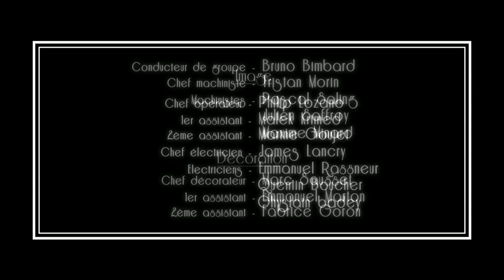Lorie - Dita (Clip Officiel)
Clip de Lorie datant de 2011 du single "Dita", premier extrait de l'album Regarde Moi.

Réalisateur : Paul Mignot
Direction artistique : Jean-Louis San-Miguel
Chorégraphe : David Leighton
Assistant chorégraphe : Adrian Gas
Danseurs : Krees De Almeida, Kyf Ekamé Tsaka, Mikael Fau, Fréderic Jean Baptiste, Jonathan Jenvrin, Erwan Sands

Auteur du titre: Delphine Dobrinine, Thierry Surgeon
Compositeur : Fred Asdorve
Lorie habillée par Eric Tibusch Couture, Swarovski, Chantal Thomass, Wolford, Playtex
Parfum : @guerlain
Bijoux : @Swarovski
Chaussée par Nando Muzi, ESCADA
Productrice exécutive : Delphine Bellonet
Directeur de production : Yann Rimbaux
Assistant de production : Xavier Laurent
1er assistant réalisateur : Jacques Eberhard
2ème assistant réalisateur : Shraddha Patel
Chef opérateur : Philip Lozano
1 er assistant : Malek Krimed
2ème assistant : Marine Goujet
Chef électricien : James Lancry
Électriciens : Emmanuel Rassneur, Quentin Boucher, Ghyslain Badey
Conducteur de groupe : Bruno Bimbard
Chef machiniste : Tristan Morin
Machiniste : Pascal Saling, julien Saffroy, Maxime Minard
Décoration :
Chef décorateur : Marc Sausset
1er assistant : Emmanuel Marton
2ème assistant Frabrice Goron
Post Production :
Monteur : Marc Maborough
Graphistes : Olivier Stéphant, Maxime Leturcq
Étalonneur : Manu
Mixeur : Polerik Rouvière

Onirim
One More Prod

HMC :
Assistant Styliste : Laurent Desjardins
Make-up artist: Odile Subra
Assistante Make up: Alexia Petit, Mélanie Janssens pour Make up forever
Coiffeuse : Amélie Lépilliet pour Rossano Ferretti
Assistante : Tan Y

Merci: Julien Seri

PAROLES

Il n'y a pas de texte
Ni de textile
Elle ne rime qu'avec son rimmel
Dita, Dita Von Teese immobile
Posée fonction corporelle

Y a pas de sexe indélébile
Y a que des sexes infidèles
Elle est toute seule
Et vous êtes mille
A vous jeter dans le L

Tourne la page
Elle tourne les talons
Tourne la page
Mais c'est vraiment con

Juste un détail
Que ton oeil a raté
Le mouvement de mes doigts
Un mot que j'ai tatoué
Juste un détail
Si particulier
Toi la rétine et moi l'objet

Juste un détail
Ma langue et mon karma
Mes lèvres maquillées
Juste un détail
Que tu peux méditer

Je te laisse là
Et le style, les caresses si visuelles
Sous mes habits
Une Dita sommeille

Tourne la page
Encore une page
Mais c'est vraiment trop con

Juste un détail
Juste un détail
Si particulier

Juste un détail
Mes lèvres maquillées
Juste un détail

Juste un détail

Juste un détail
Si particulier

Juste un détail
Mes lèvres maquillées
Juste un détail